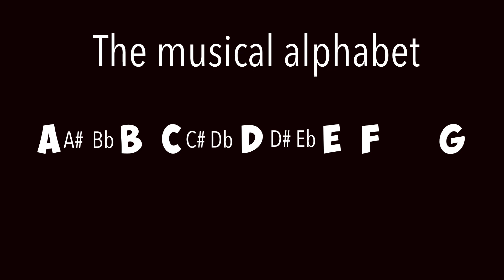Basic theory for guitar players - 2022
In this series of lessons, I have put together a basic course to help guitarists understand the fundamentals of music theory. To have a basic understanding of music goes a long way. When teaching people one to one, it is very common for students to have no knowledge of music theory. Even when I was stating out learning guitar, I didn't have any interest in learning theory, I wanted to be one of those musicians who would play by ear and not need any theory ! Little did I know that it doesn't really work like that.

We all hear these stories of how our guitar idols couldn't read a note of music etc etc, which may well be the case, but here's the important thing, they knew what they were doing, do you ? It's important to point out that I am not suggesting we become masters of theory who can sight read music etc etc, just that we understand what we are doing, that is very important and will indeed make you a more complete musician and whats more it needn't be that difficult.

we are now up to part 9 in the course.